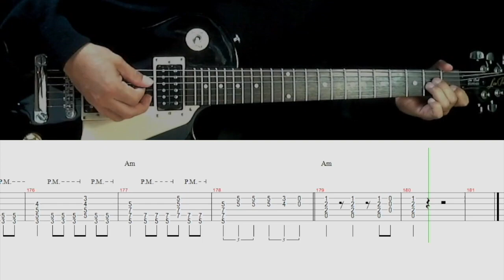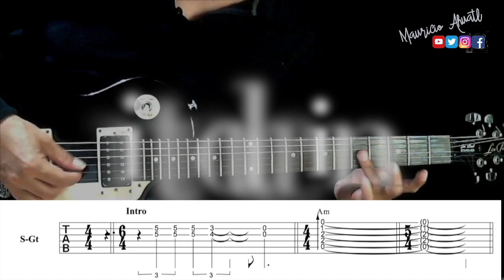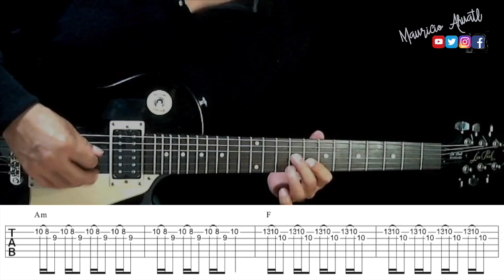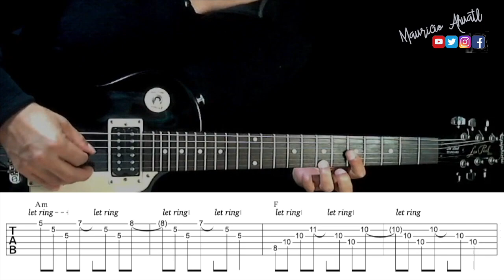Cómo tocar Historia de un amor de El papas Vagabun2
Skype, ZOOM y FaceTime. Para informes mándame un mensaje privado en cualquier red social
CLASES DE GUITARRA PRESENCIALES
Técnica, teoría, rítmica, rock, blues y jazz. Todos los niveles.
TUTORIALES PERSONALIZADOS
Envíame un link de youtube de la rola que deseas por mensaje privado para cotizarla. Te envío tablatura, videotab, backingtrack y videotutorial.
mauricioahuatl.blogspot.mx